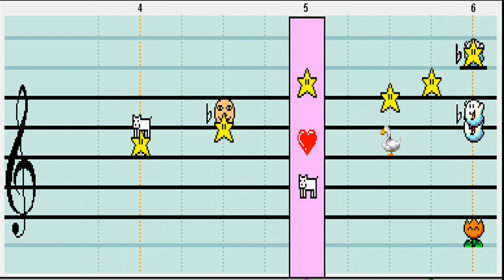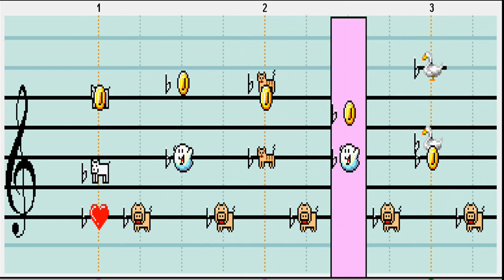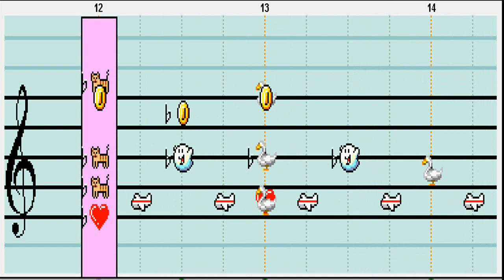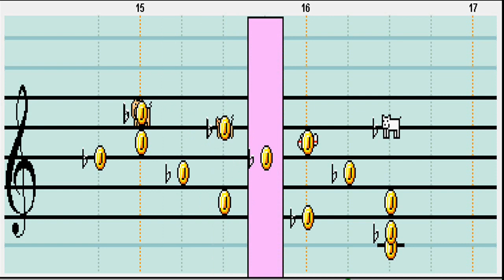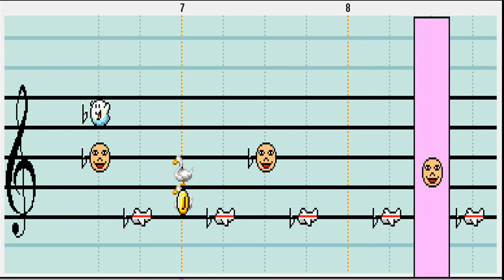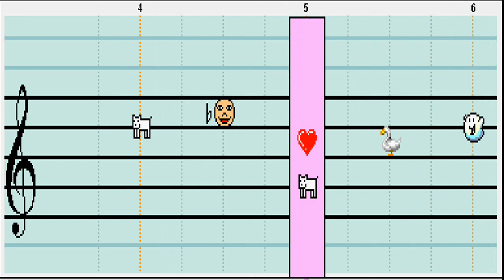[OC] Mario Paint Composer — Foreboding (Préssentiment) II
Based on the order of release, it should've been Préssentiment II, because I had a piece titled Préssentiment before this, which I made on FL, but never put up on YT. But anyway...

I am glad my round had a win-win situation — both of us got to Round 2. I reckoned I'd do my submission early, since I'll be away in Madrid and then preparing for beginning of term and Freshers' Fair and I'd be blogging and finishing one or two more songs... Best get what can be done early. T_T

Préssentiment LITERALLY has slow tempo. It's 215 all round. I was inspired by the theme that played in the Realm of Darkness in Kingdom Hearts Birth by Sleep, but again, as in the case of Bataille Royale, completely veered off. Okay, guys. *pushes entry through screen and completely detaches self from it*

NB: The original title in English was "A Bad Feeling", but "Préssentiment" in French translates better as "Foreboding" in English, hence the title change.